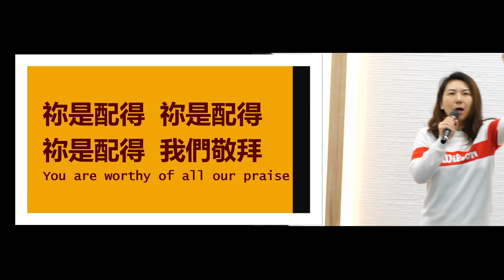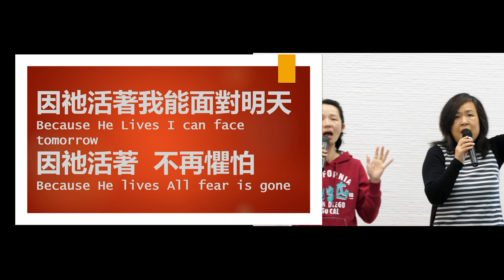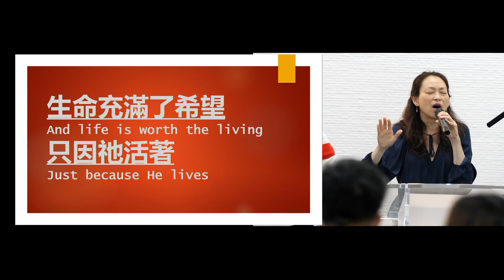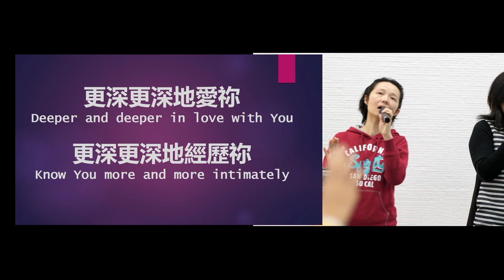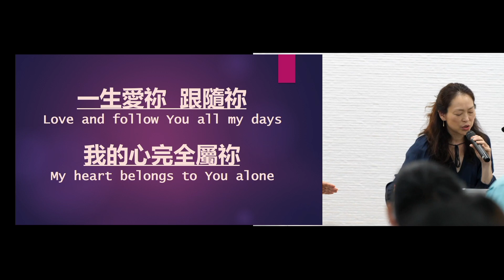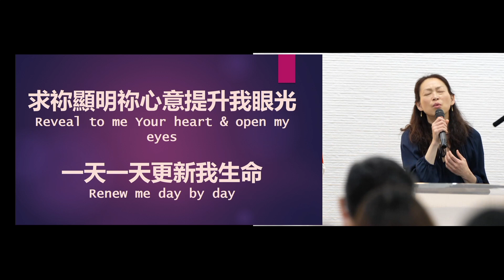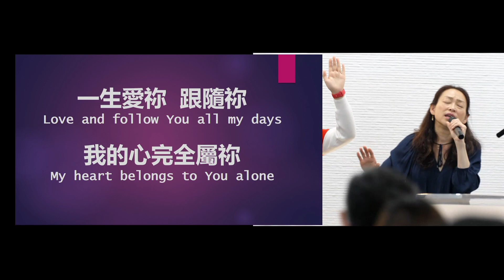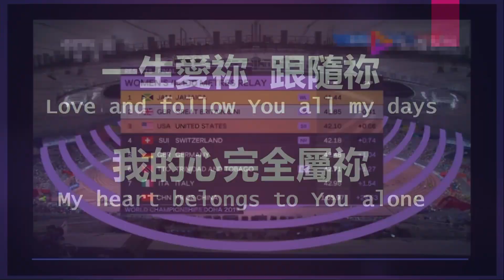2022杨道诺牧师RPG特会 第1